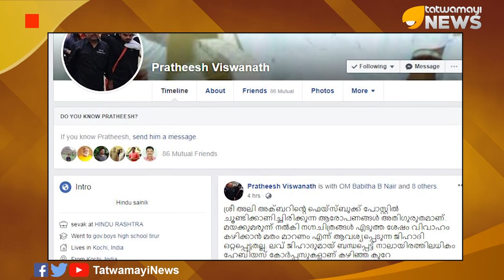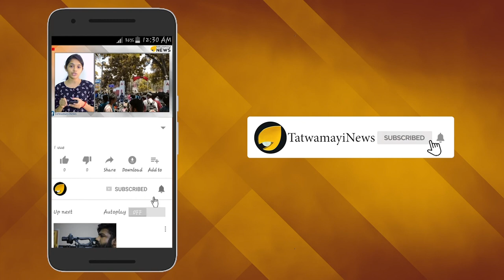പാകിസ്താനല്ല ഇത്; ലൗ ജിഹാദ് വകവെച്ച് കൊടുക്കാൻ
അലി അക്ബര്‍ ഫേസ്ബുക്ക് പോസ്റ്റിലൂടെ ചൂണ്ടിക്കാട്ടിയ ലവ് ജിഹാദ് ആരോപണങ്ങള്‍ അതീവഗുരുതരമാണെന്ന് ഹിന്ദുഹെല്‍പ് ലൈന്‍ നേതാവ് പ്രതീഷ് വിശ്വനാഥ്. നഗ്നചിത്രങ്ങള്‍ എടുത്ത ശേഷം വിവാഹം കഴിക്കാന്‍ മതംമാറണമെന്ന് ആവശ്യപ്പെടുന്ന ജിഹാദി ഒറ്റപ്പെട്ടതല്ല. ലവ് ജിഹാദുമായി ബന്ധപ്പെട്ട നാലായിരത്തിലധികം ഹേബിയസ് കോര്‍പ്പസുകളാണ് കഴിഞ്ഞ കുറേ വര്‍ഷങ്ങള്‍ക്കിടയില്‍ മാതാപിതാക്കള്‍ ഹിന്ദുഹെല്‍പ് ലൈനിലൂടെ കേരള ഹൈക്കോടതിയില്‍ ഫയല്‍ ചെയ്തതെന്നും പ്രതീഷ് വിശ്വനാഥ് ഫെയ്സ്ബുക്ക് പോസ്റ്റിലൂടെ ചൂണ്ടിക്കാട്ടി.